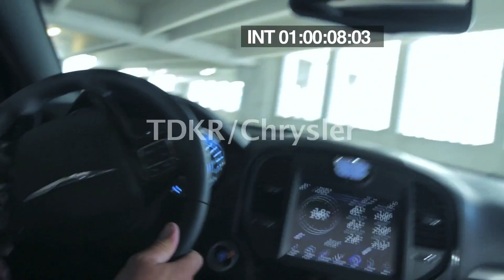"Every hero drives a chrysler" by Balsha B.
Batman driving a chrysler.

(1515)